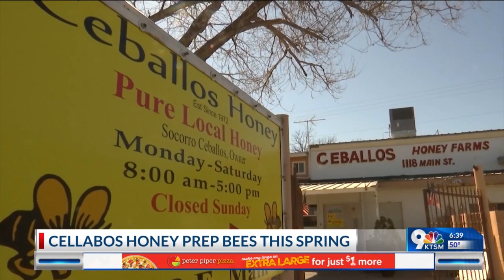Ceballos bees make honey this spring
Bees are getting busy in Ceballos Honey Farm in Fabens